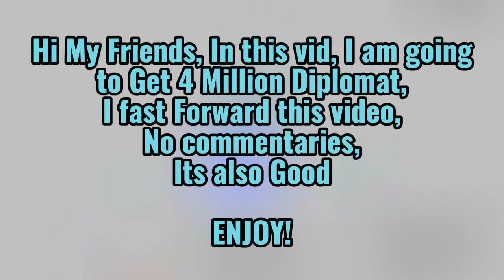4 Million Diplomat Fast Forwarded Video with so Many RARE SHAPES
Hi my frens, In this video, I am going to get 4 million Diplomat, This video will be a fast-forward video without any commentaries. It's also good
There will be so many RARE shapes like shadows, legendaries.

Join [GEM] clan for shoutouts

Happy day for all!